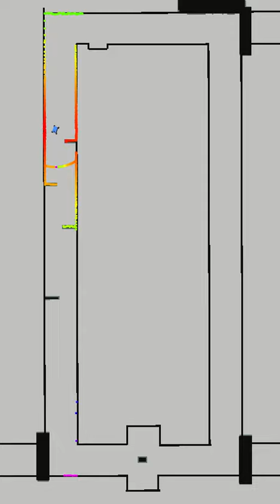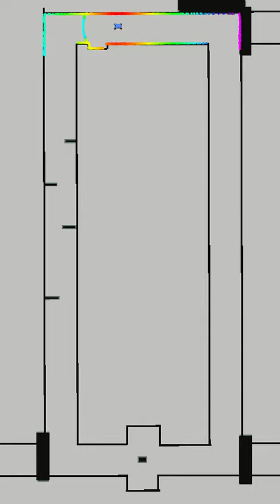F110 Simulation: Gap finding, with boundary